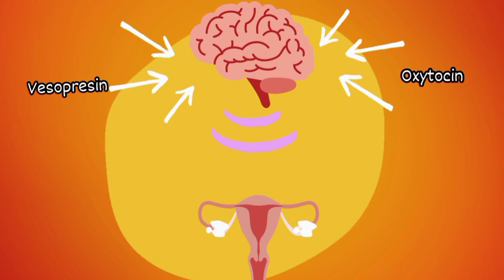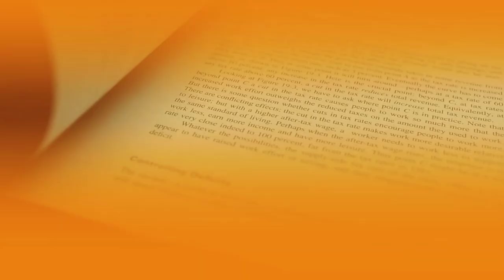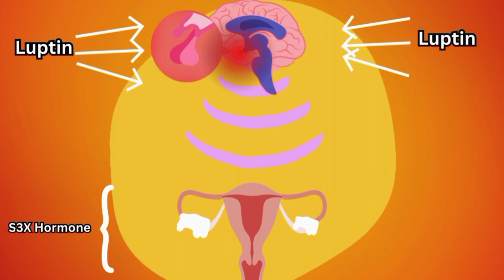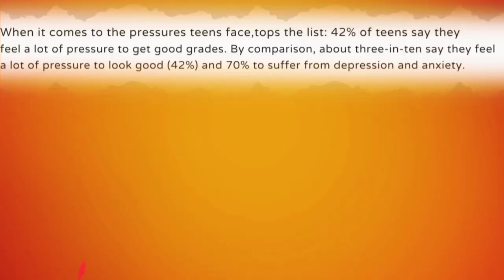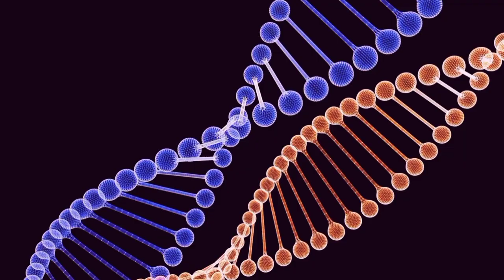Adultification of teen girls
✍️Explore why teen girls are growing faster than ever! From social media pressures to makeup's influence, dietary habits, mental health, and socio-economic factors, uncover the secrets behind this phenomenon. Gain insights and spark important conversations about modern teen life✍️

stream
media
tvshow
euphoria
makeup
review
makeupprpduct
lipstick
nailpolish
toothpaste
mac
rarebeauty
maybeline
kosas
lipoil
dior
fashionweek
nyc
london
aesthetic
edit
food
nutrition
diet
weightloss
milk
chemical
factory
data
graph
datascience
meat
fastfood
sugar
cocacola
soda
pepsi
lemonade
macdonals
kfc
papajones
dominos
pizzahut
pizza
burger
fries
ketchup
nuggets
chicken fries
tacobell
mental healtyh
stress
study
stress
grades
goodgrades
looks
pretty
handsome
model
depression
dna
competition
football
ronaldo
messi
haaland
mbappe
social
socialmediamarketing
economy
ritual
navratri
durgapuja
india
bangladesh
Pakistan
Srilanka
Australia
Nigeria
Thailand
Southkorea
Philipines
Australia
Japan
usa
England
Icc World cup
child
children
marriage
pregnancy
treatment
hospital
health
wealth
physical
gym
Shalinity
hospital